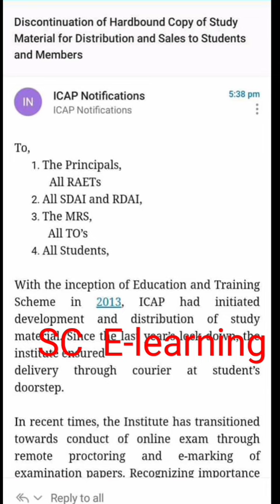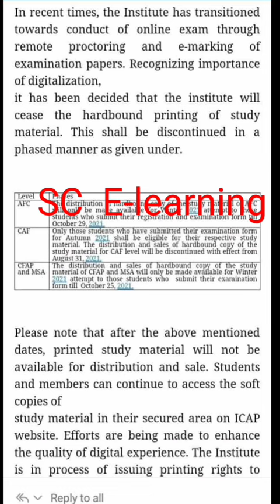CA study Material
Hardbound Copy of Study Material for Distribution